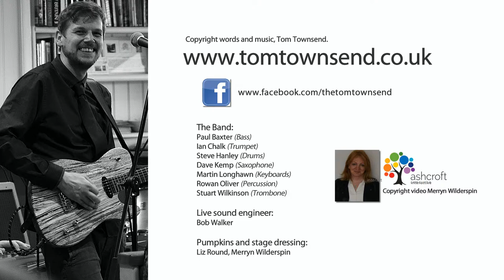Tom Townsend - 'Leave it up to me'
Tom Townsend band at The Milton Rooms 29th. October 2016.